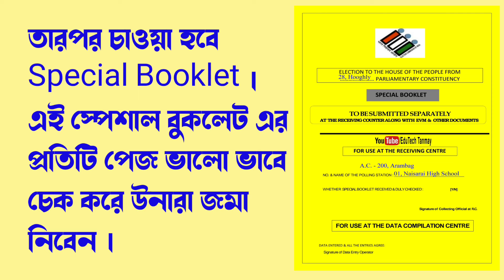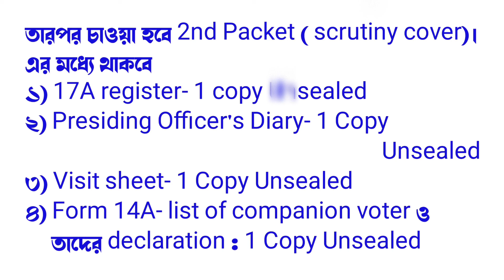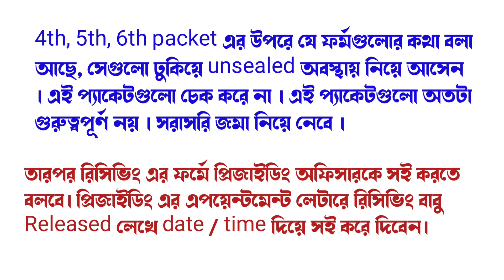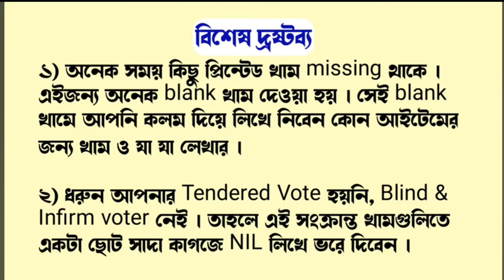ভোট শেষে RC তে মালপত্র কিভাবে জমা নিবে ? Step by Step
Return of election records and material after poll. Loksabha Election 2024.